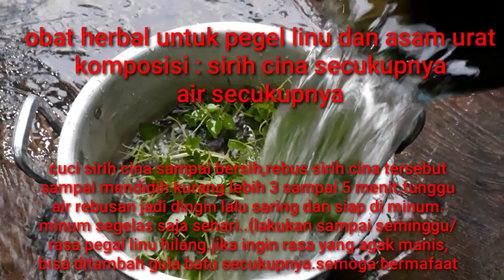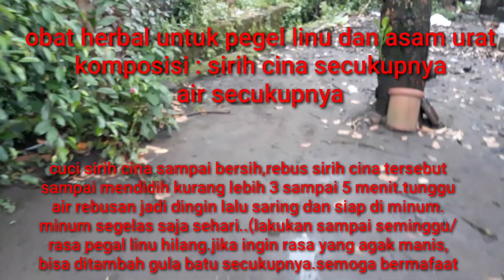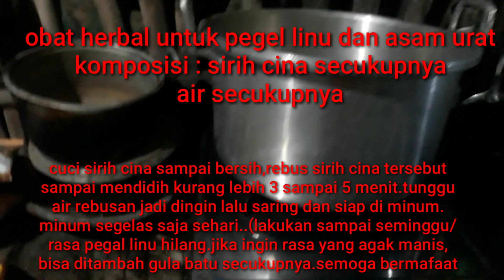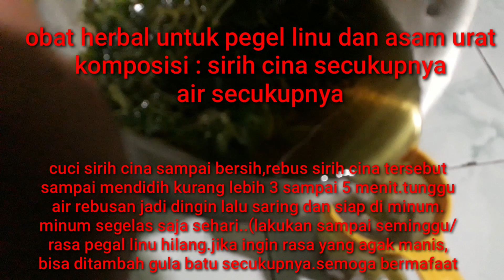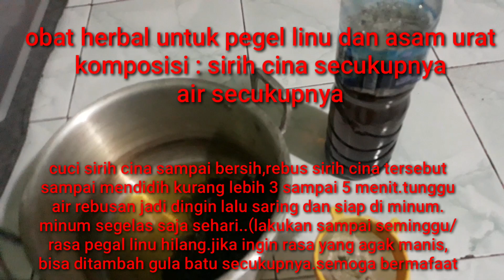sirih cina,obat herbal pegal linu dan asam urat